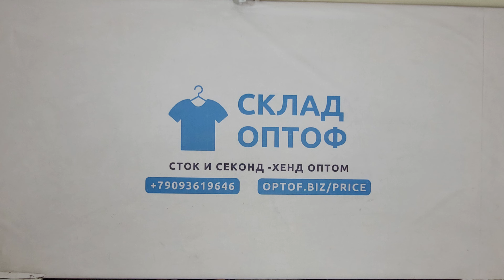31496 Etam нижнее белье (бюстгальтера) сток, 2пак, 1 кг, 6.30€/шт, 16шт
31496 Etam нижнее белье (бюстгальтера) сток, Франция, 2 пак, 1 кг, 6.30€/шт, 16 шт